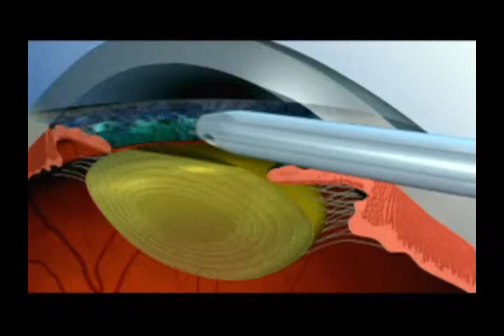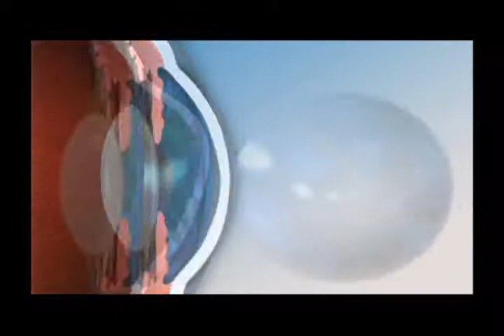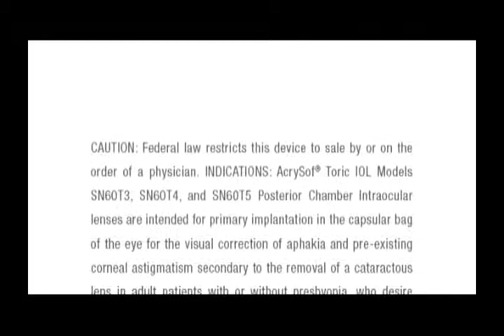Acrysof Toric Lens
Dr. Dana Weinkle of Palm Coast Eye Center in Sarasota, Florida gives a presentation of the Acrysof TORIC Lens.